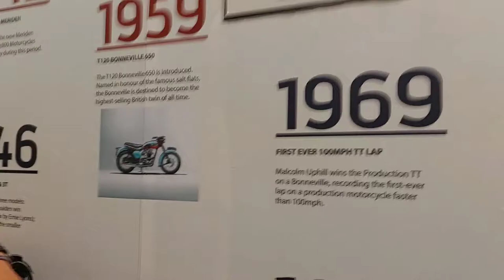Tiger for offraod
Qualities of triumph tiger 800 900 and rally pro.